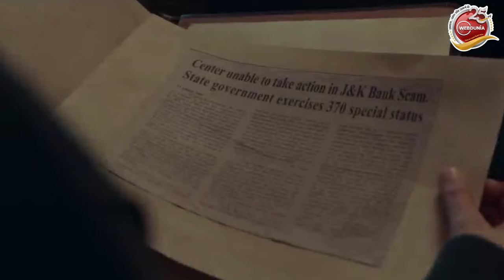Article 370 मूवी रिव्यू: Yami Gautam की यह फिल्म क्या देखने लायक है, क्या है आर्टिकल 370 में खास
article 370 movie review: आर्टिकल 370 क्या है? जम्मू और कश्मीर के लिए इसका क्या महत्व रहा? इसके पीछे कितने राजनीतिक षड्यंत्र हुए? इसे हटाने में मोदी सरकार को किन परेशानियों से जूझना पड़ा? क्यों इसका विरोध हुआ? इन सवालों के जवाब फिल्म
'आर्टिकल 370' के जरिये देने की कोशिश की गई है।

निर्देशक (आदित्य जांभले) और लेखकों की टीम (आदित्य धर, अर्जुन धवन, आदित्य जांभले, मोनल ठाकर) ने फिल्म को इस तरह से पेश किया है कि यदि कोई आर्टिकल 370 के बारे में कुछ भी नहीं जानता हो तो भी उसे सारा मुद्दा समझ में आ जाए।

इसके लिए फिल्म की शुरुआत में अजय देवगन की आवाज वाला वाइस ओवर नहीं छोड़ना चाहिए क्योंकि आर्टिकल 370 का इतिहास इसी में बताया गया है। होना ये चाहिए था कि इसे भी फिल्मकार ज्यादा महत्व देते हुए स्क्रीन पर ज्यादा समय देते तो बात और स्पष्ट होती क्योंकि आर्टिकल 370 क्यों और कैसे लागू की गई, ये बात बहुत ही कम लोग जानते हैं।

5 अगस्त 2019 को इसे हटाने की घोषणा की गई थी। फिल्म मुख्यत: 2016 से 2019 के बीच का समय दिखाती है कि कैसे इसे हटाने की रणनीति बनी और किस तरह से सरकार ने चतुराईपूर्वक काम किया।